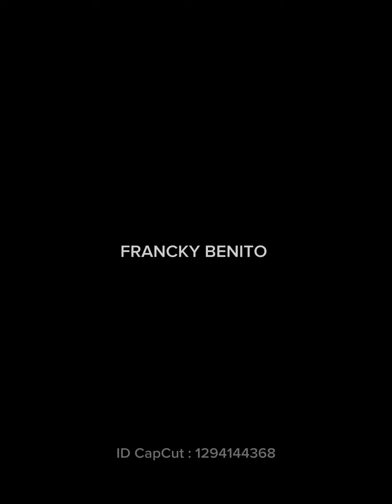QUI SERA LA PROCHAINE VICTIME ?